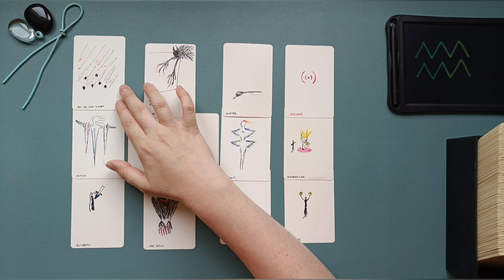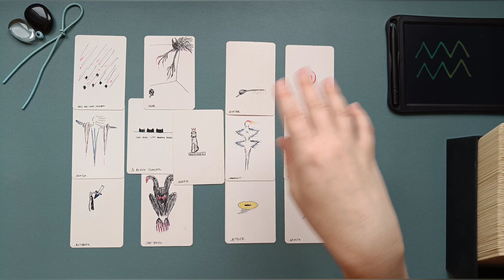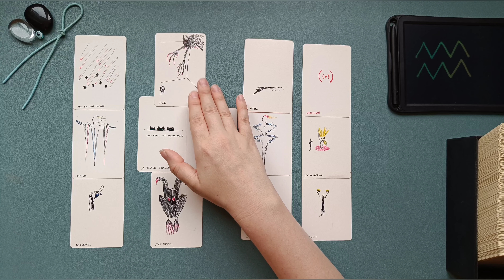WASSERMANN ♒ ••• 👁️‍🗨️ Es ist vorbei! Erleichterung! Neustart! ••• SIU TAROT Orakel 🧿 Weekly Vibe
ͽ Intuitive Kartenlegung für WASSERMANN ♒ in
Sonne • Aszendent • Mond • veröffentlicht am 09. August 2022

••• Schedule ••• •  •   •
Montag: ERDZEICHEN ••• Steinbock • Stier • Jungfrau •
Dienstag: LUFTZEICHEN ••• Wassermann • Zwillinge • Waage •
Mittwoch: WASSERZEICHEN ••• Fische • Krebs • Skorpion •
Donnerstag: FEUERZEICHEN ••• Widder • Löwe • Schütze •
Freitag • Samstag: Spontane Impulse
Sonntag: Special Vibe